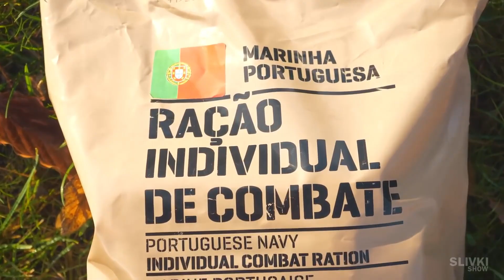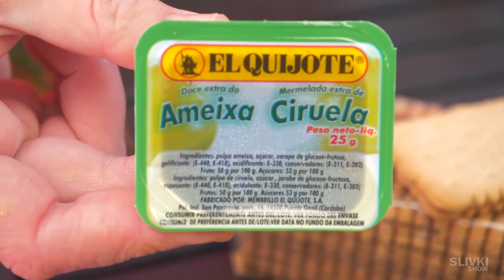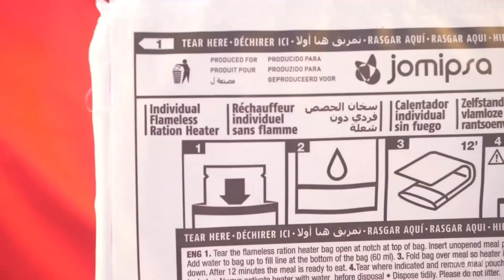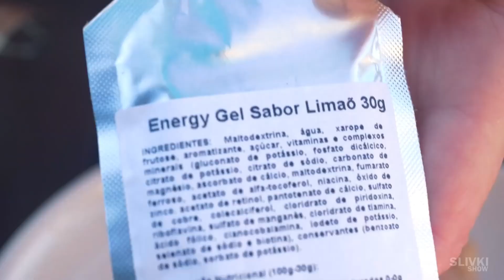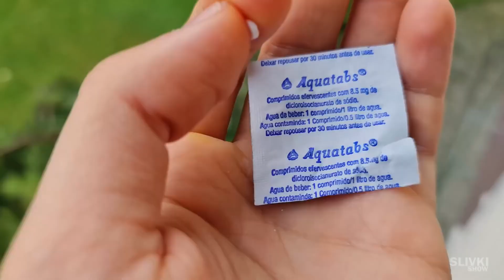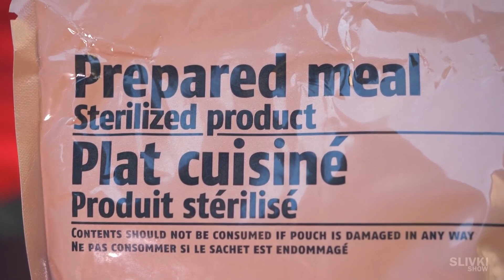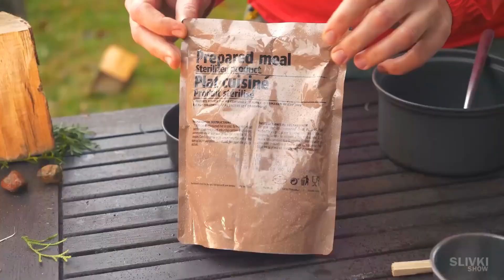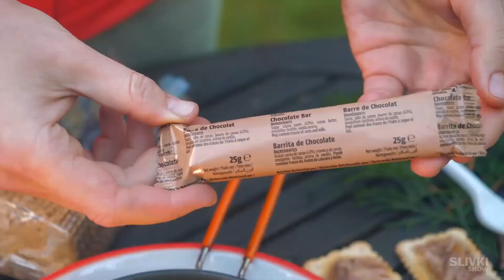CO JEDÍ PORTUGALŠTÍ VOJÁCI?